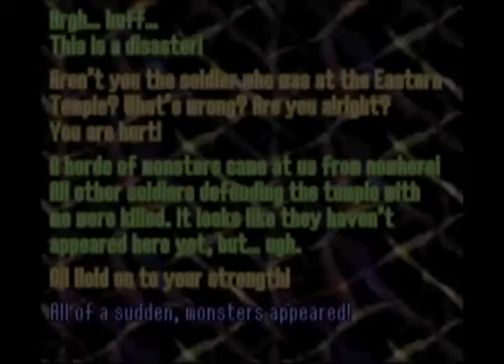BS The Legend of Zelda: Ancient Stone Tablets [Part 4]: Helmasaur Headache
Enable the captions for commentary.

Long story short, I die a lot. I don’t think I’m as well versed in A Link to the Past as I thought I was.

…At least I finally switched to a controller, right?

Videos of the original version’s second week can be found